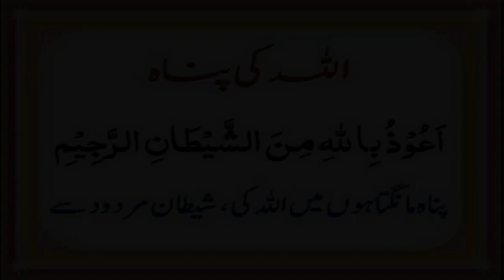Nazar e Bad (Chehre Ke Bal Foran Khatam hogy) No More Extra Facial Hair